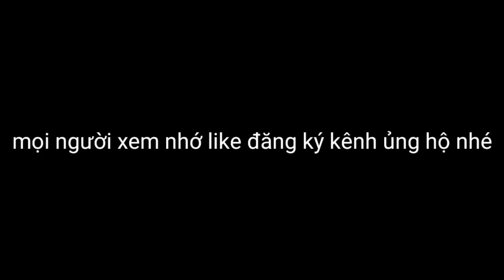PHIM TIẾNG THÁI l TRUYỆN TÌNH CHÀNG KHÔM l tập 27 l tây bắc 26